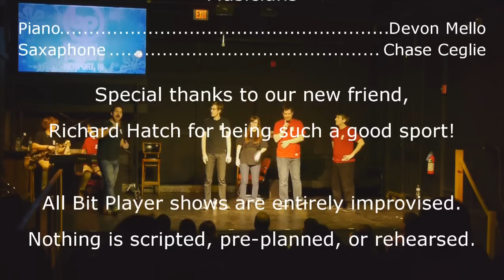Bit Players - A night with Richard Hatch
Richard Hatch, the winner of Survivor season 1, contestant on The Celebrity Apprentice and Rhode Island native came to our show and of course...became a part of it. Enjoy this montage of things that happened that night.

Live Improv Comedy EVERY Friday & Saturday at 8PM! Always BYOB!